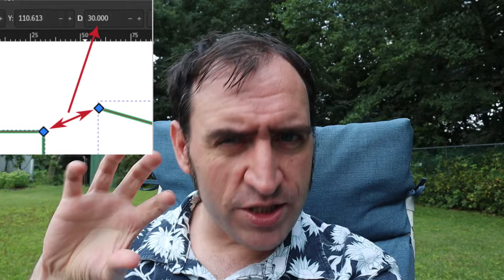Inkscape's Latest Beta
Hey everyone,

This is a quick update about some of the work I've been up to and some of the work that's available in beta2.

A big thanks to my Patreons! We need to get more people involved in funding this project this year so if you can share these videos and get new people interested in the production of high quality free and open source graphics programs, please send them

Have you tried the beta2? Apologies about the obvious windows crash, that's a bad one. But not quite as bad as releasing with that crash.

Oh and I forgot to mention I added feet and meters to the units for 1.5, so that should help with some larger projects. Maybe I'll mention it for next time.